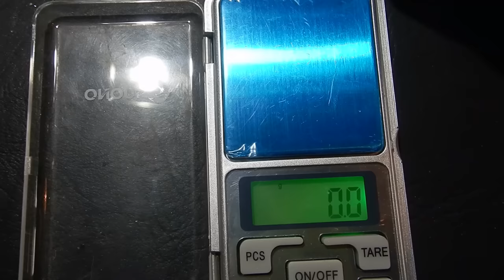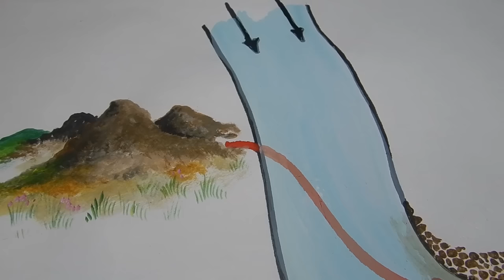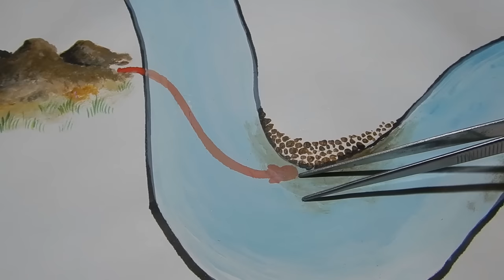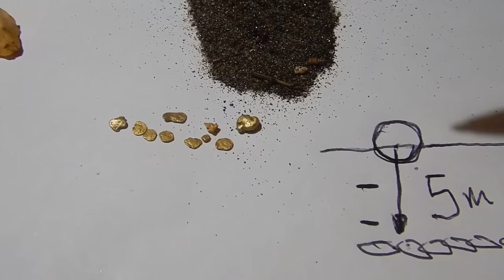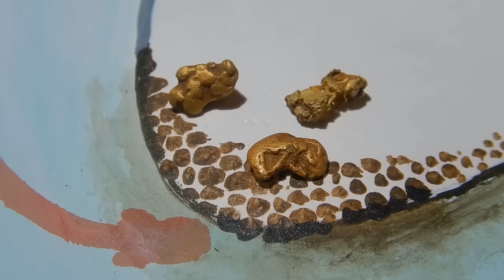¿Cuáles son las curvas de los ríos que tienen mas ORO? En Argentina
Queres saber donde hay mas oro en un rio MIRA ESTE VIDEO TE LO ENSEÑO COMO NADIE LO HACE. El mejor truco que tenes que saber si queres sacar oro. Tutorial meandros de un rio.
Do you want to know where there is more gold in a river WATCH THIS VIDEO I WILL SHOW YOU HOW NOBODY DOES IT. The best trick you have to know if you want to get gold. River meanders tutorial.